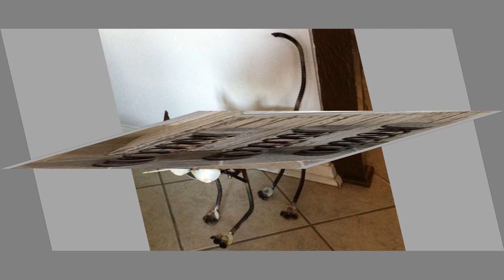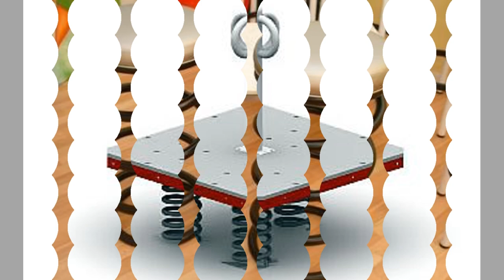Spring furniture design ideas / Coil Spring Furniture and Decor Ideas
Today we have brought to you spring furniture (coil spring furniture) design ideas for your inspiration. You can use these designs to try to make your own pieces at home. Watch the video until the end to never miss a thing and choose an inspiring design for your next project.

If you are new to the channel and if you like what you see, please consider subscribing to the channel and smash the notification bell so that you will be the first one to be notified when we upload new videos.

furniture comes in different forms. Jus as there are best pallet furniture ideas, there are futniture ideas you can make using springs (coil springs). There are severy types of springs in furniture. You can incorporate springs in your diy furniture ideas and diy outdoor furniture ideas. There are cool diy chair designs and ideas for beginners which incorporate coil springs in different forms. living room furniture could also incorporate coil springs. You can use these amazing furniture ideas and repurpose springs.

Spring furniture ideas could be made using welding techniques. welding projects in general and beginner welding projects in particular include several projects which you can tackle at home. Welding projects for beginners is a wide area of interest for many diy enthusiasts. Welding project ideas range from simple decorative items to massive useful ones. Welding is an act of joining two metals. There are several diy welding projects online for the novice welder to choose from. Welding projects ideas could simple or complex. As a general rule beginner welding project ideas should be fun beginner welding projects which teach the art and tricks of welding for beginners. Welding art projects for beginners could be created from readily available materials. There are several types of welding. The commonly used ones include arc welding, gas welding ,mig welding, tig welding and others depending on where you are and what your budget limits are. For beginner welding enthusiasts, there are some items which are  welding projects to make money from. The used or scrap materials lying in your backyard or workshop are great items for improving your welding skills. rebar welding projects are the best examples for this.

We are all fond of welding projects, diy welding projects and often come up with our own welding projects ideas. Some of the simple welding project ideas use rebar to make metal furniture and metal decor items. rebar welding projects are popular due to ease of access to and the cheap price of getting rebar. That's why beginner welding project ideas often use rebar. Welding of diy rebar welding projects and welding art projects made using rebar are learning places for most welders and blacksmiths. rebar welding enables you to make simple welding projects with industrial furniture look. You can make the small welding projects for personal use, as gift items or even for sale. rebar welding ideas could be incorporated in to other metal and wood furniture ideas. Beginner welding projects enable you to come up with cool welding projects. You can use your welding projects to make money by selling your products online or at craft shows.